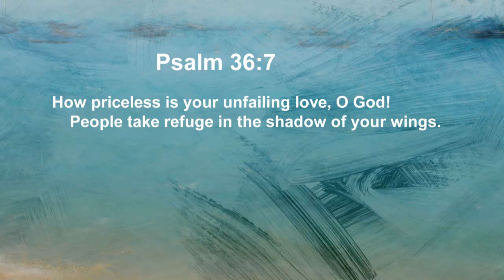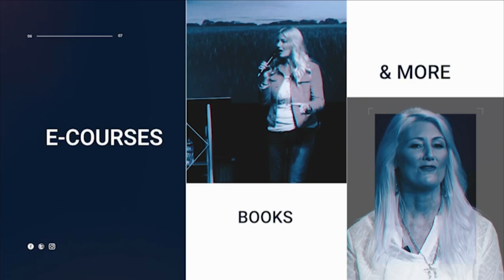How to Silence Tormenting Thoughts from Satan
Dr. Candice Smithyman and Barbara Lowe share a revelation on shutting off tormenting thoughts.

Dr. Candice Smithyman is an international prophetic revivalist & healing minister who is Executive Pastor of Freedom Destiny Church in Orange Park, Florida, and Founder and Vice President of Dream Mentors Transformational Life Coaching Institute, a biblical life counseling and coaching educational organization that teaches and trains educators and coaches in the specialty of life coaching. She received her Doctorate of Ministry in Christian Counseling from Jacksonville Theological Seminary in Jacksonville, Florida and has her Masters of Arts in Human Relations/Christian Counseling at Liberty University in Lynchburg, VA. She also holds a Masters in Theology from the International College of Excellence in Tinley Park, Illinois, and a Bachelor of Business Administration, from James Madison University. She also received an Honorary Doctorate of Divinity from Truth Bible College and Seminary in Jacksonville, Florida. She has served as an Adjunct Faculty Professor for Liberty University and other universities.

She is currently the Host of the Glory Road TV show which can be seen internationally through Faith USA Network, Faith UK, and Faith Africa, Kingdom Flame TV and Life Stream Networks. She is author of the new book, “Releasing Heaven: Creating a Supernatural Environment Through Heavenly Encounters” was released in February 2020 (Destiny Image) She is co-author of, “Soul Transformation: Your Personal Journey” (September 2016, Westbow Press) and Standing in His Righteousness: The Power to Heal Relationships (2019). She also authored, “His Sufficiency for my Authenticity: 8 Keys to Authentic Relationship with God and Others” (May 2006) and other books as an author contributor. She has written biblical life coaching curriculum for secular and Christian organizations and is consultant for many social media television outlets such as Vision TV.

She has appeared on international and local television and radio programs including: Sid Roth It’s Supernatural, Today with Marilyn and Sarah, Patricia King Everlasting Love show, Paula White Today show, Miracles Happen with Joan Hunter, Christian Television Network. She is also the Host of the On the Glory Road podcast with Destiny Image Publishers and Manifest His Presence podcast with Charisma Magazine. She has been a featured writer for Elijah List, Charisma Magazine Online and Spirit Fuel. She is a revival evangelist and has ministered at many churches and events.

Candice is a Board Certified Christian Counselor with the American Association of Christian Counselors, and is an ordained minister with the One Focus Network of Churches in Virginia Beach, VA. She is also a life coach with Patricia King’s Women in Ministry Network, and is mother to three beautiful and gifted children, Alexandria, Nicholas and Samantha, and their spouses.